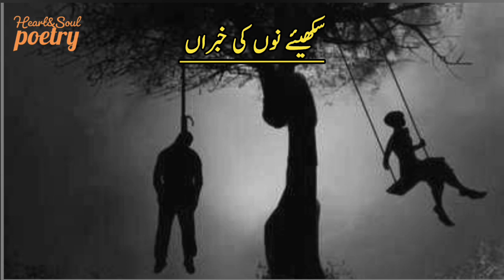Sajan Jinhan De Mot Ne Mare | punjabi shayari status | heart and soul poetry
Sajan Jinhan De Mot Ne Mare | punjabi shayari status | heart and soul poetry.Mian Muhammad Bakhsh punjabi shayari.
Watch this channel for best Urdu shayari, punjabi shayari, Urdu ghazal, Urdu poems, Punjabi  poetry, sofiyana kalam, punjabi whatsapp status  and two lines Urdu poetry of Pakistani and Indian famous poets.

punjabi 2 lines
urdu shayari
urdu poetry
sad urdu ghazal
heart and soul poetry

I am very grateful to
Pexels
for using their "free to use" images and videos in my video projects.